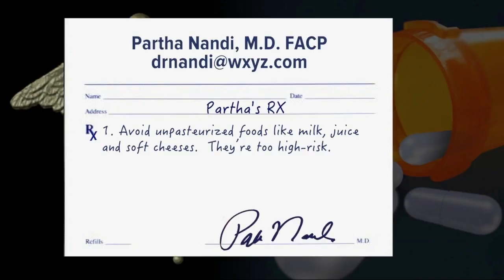Put down that cake batter: Uncooked flour may have E. coli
If you're planning on baking cookies this holiday season, resist tasting the raw cookie dough. A recent study has found a key ingredient could be carrying E. coli.  A new study looked carefully into a 2016 E. coli outbreak where 63 cases were reported and 17 people were hospitalized.